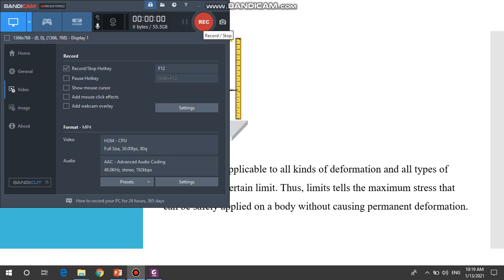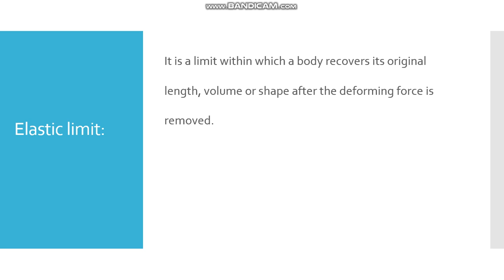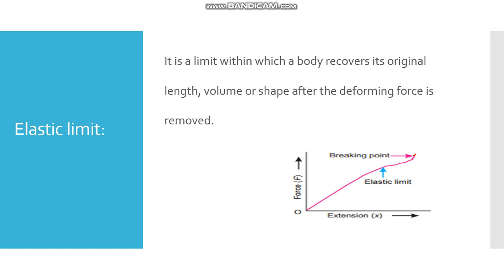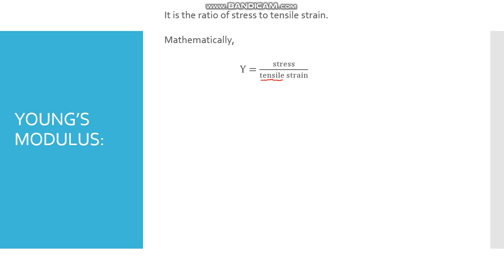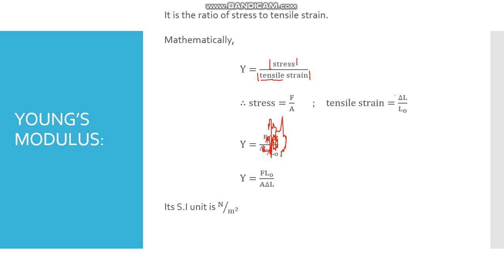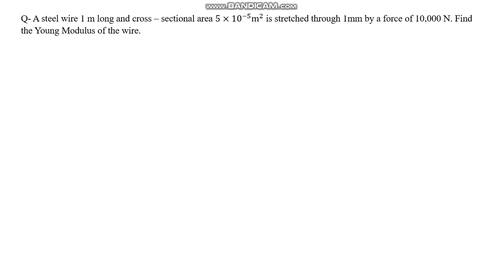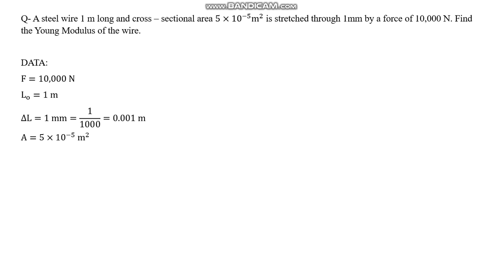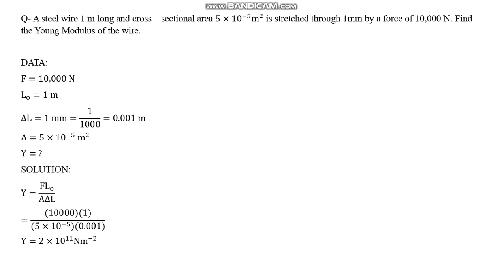Properties of Matter. lecture 10 (part 2)